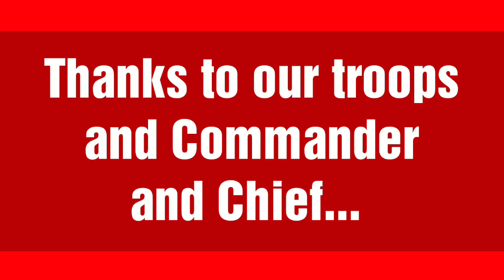Liberal Tears the movie...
Its not real...dont hate...aprreciate
Better than hollywood anyday...